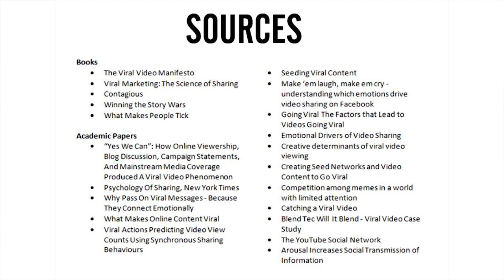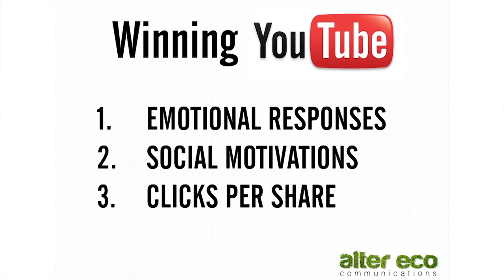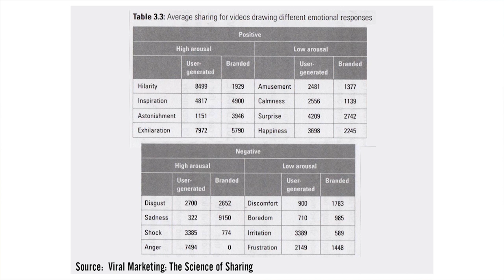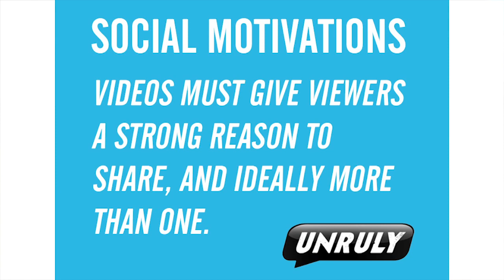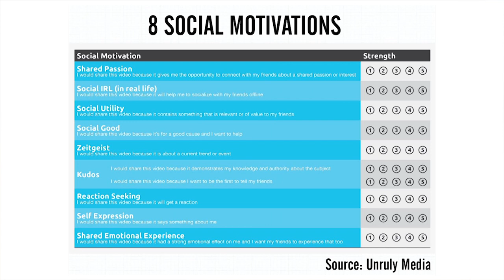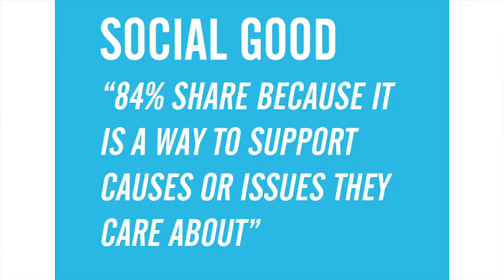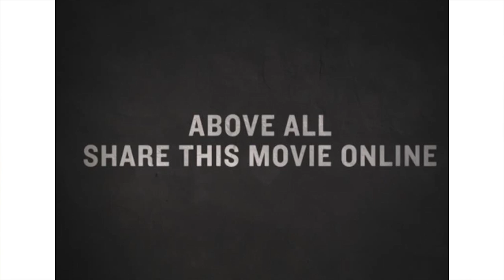Winning YouTube: Learning from highly shared videos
There might not be a magic formula for virality, but Richard presents on a growing body of research that is providing valuable insights into creating shareable videos.

Richard Roaf is Director of Alter Eco Communications where he produces videos for charities and supports organisations in developing evidence based strategies for YouTube.

He was presenting at the annual 2014 eCampaigning Forum event in Oxford